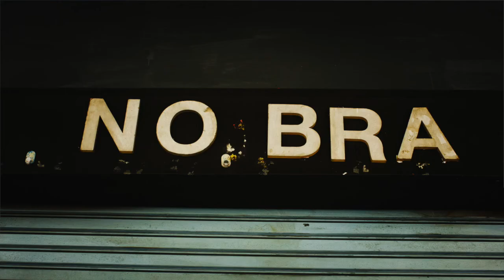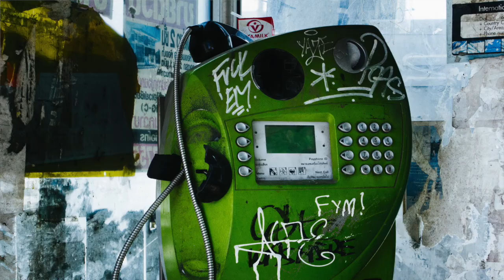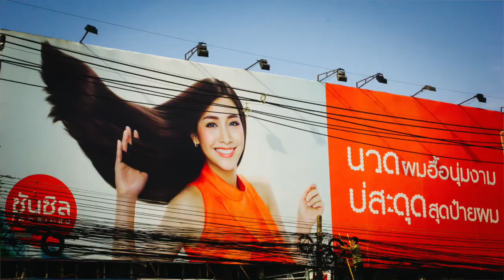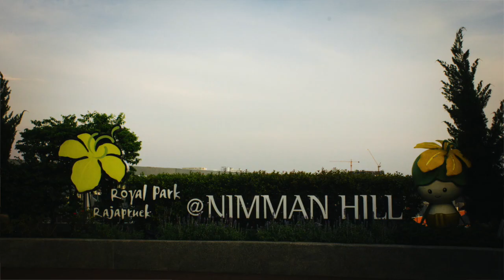Thailand Day 27: Zoos, Waterfalls, Massage Chairs and Sunsets